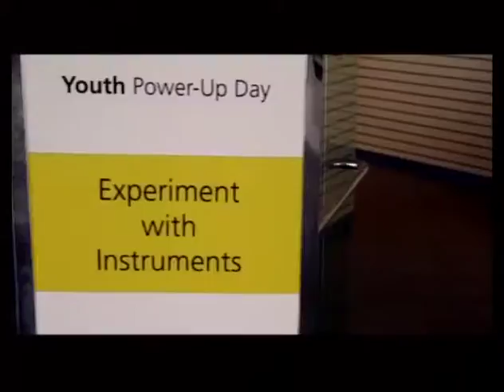African Ascent Krystal Banfield